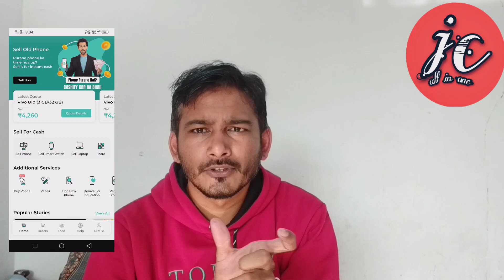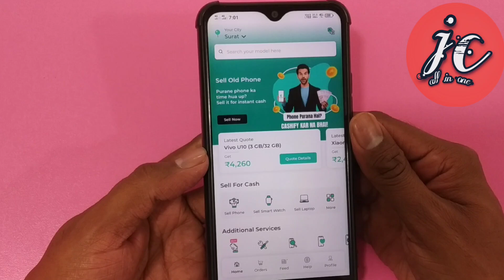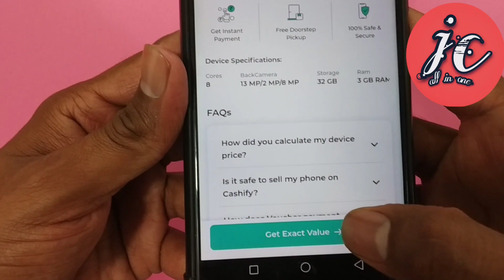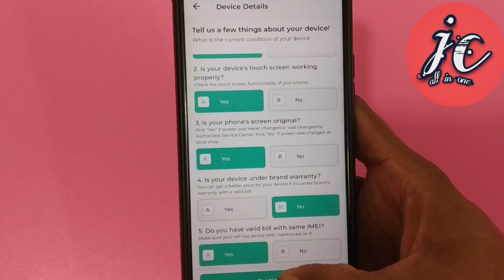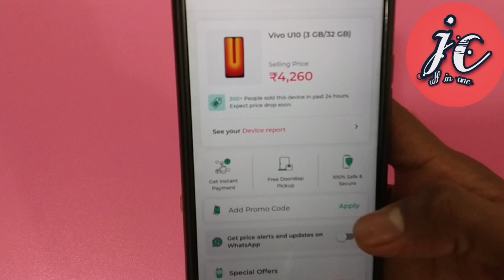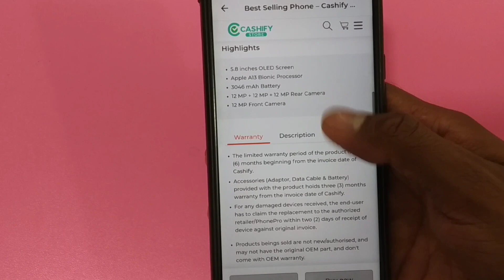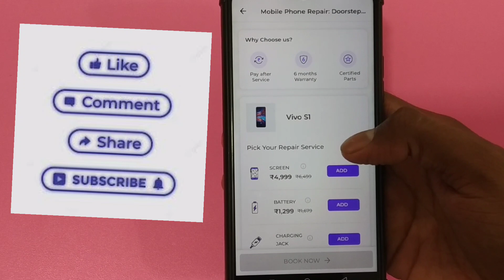cachify se mobile laptop watch buy &sell kaise kare,कैशिफाई से मोबाइल कैसे खरीदें,cashify repairing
cachify app mobile laptop watch buy &sell kaise kare,कैशिफाई से मोबाइल कैसे खरीदें,cashify repairing

reference link

Hey! Sell your phone instantly and get Rs.100 more on your first transaction using my referral code GTVRHLE0

click and play store download application and discount and cashback provide in my reference link

Sell Your Old and Used Smartphone in 60 Seconds and Get Instant Cash On Pickup.

Want to sell old phone? Or looking just to check the price, get the best solution for your mobile phone needs here at Cashify. Using the Cashify app, you can instantly find the best possible ways to sell old mobile phones online without hassle. Other services we offer include Doorstep Mobile Repair, Refurbished Mobiles, Smartphone Accessories or Finding a New Phone.

Visit the Cashify app, and choose the product category you want to sell. If you want to sell old mobile phone, go to the mobile section, select the brand and thea model. Then, respond to a few questions regarding the condition of the old mobile phones you are looking forward to sell. And, there you go!

Following that, Cashify will generate a quote, and if you accept the pricing, we will bring the payments to your doorstep and collect the old mobile phone.

As soon as we purchase a used phone, we refurbish it and recycle it. Our in-house team handles your old phone with care and performs a complete data wipe. We then sell used mobile phone at a reasonable price at our exclusive store and website.

In addition to selling old mobile phones, users can also sell their old laptops, smartwatch, tablets, gaming consoles, earbuds, DSLR cameras, and LED/LCD televisions.

Why sell your old phone online via Cashify?

Here’s why Cashify should be your one-stop solution for selling old phones:

Instant Payment
We search for the best price and assurance of immediate payment when you sell old mobile phone. We believe in instant returns; thus, we provide both to our consumers. When the order is picked, Cashify gives the agreed-upon cash payment. We accept PayTM wallets, Amazon gift cards, and more.

Risk-free
Security is the most crucial concern while using a third-party application. Our platform offers the most risk-free solution to meet your needs. Additionally, each device delivered to us is wiped out first from the users to guarantee complete data privacy for our consumers.

Quick & Convenient
We strive to make your experience as hassle-free as possible. You may get rid of a used phone you want to sell in just three easy steps, freeing up cash for other investments. To begin, download the Cashify App onto your phone, run your device through an automatic diagnosis process to obtain a quote, and then submit your request.

Free-Pickup
Our pick-up service is free and has zero hidden charges. Moreover, Cashify has strong business relationships with all smartphone brands and other leading E-commerce companies in the Indian market. We are official buyback partners for some major brands as well.

What more does Cashify offer?

Mobile repair service at your doorstep,
Purchase top-quality refurbished mobiles at affordable prices,
Looking for a new mobile phone? - Just search it by comparing smartphones & reading expert reviews,
Hub for the coolest smartphone accessories you can find,
It also offers a platform for other devices such as laptops, tablets, watches, desktops, DSLRs, and so much more.

All these just with a tap of your finger with our smooth, innovative & user-friendly platform. Cashify's expansive network covers over 1500 cities, including all major cities.

Cashify has a referral system for you. If you have someone intending to sell their device - share your referral code with them. You will earn points that you can redeem.

Cashify allows you to SELL, BUY, RECYCLE, ACCESSORIZE, and REPAIR your smartphone, ensuring you get everything you need every time you visit us.’

Wondering if Cashify is safe?

The most frightening fact is that the data on the phone is not entirely deleted even after the deletion or a factory reset. Anyone with skills in computer software can get the information if they choose.

Cashify promises that the data it buys from customers will be destroyed and that it will never attempt to retrieve any of its personal information. Therefore, if you plan to sell old mobile phones, Cashify ensures no information can be recovered.

cachify app mobile laptop watch buy &sell kaise kare,
कैशिफाई से मोबाइल कैसे खरीदें,
Cashify sell old phone online,
cashify repairing,
Cashify se mobile kaise kharide,
Cachify se laptop kaise kharide,
Cashify se shopping kaise karen,
Cashify product buy kaise karen,
Cashify se product sell kaise kare,
Cashify,
Cashify app,
Cashify mobile repair kaise kare,
Cashify mobile sell,
Cashify refurbished phone,
Cashify referral code,
Cashify supar sale,
JC all in one,
Cashify pe mobile kaise beche,
Cashify pe mobile kaise kharide,